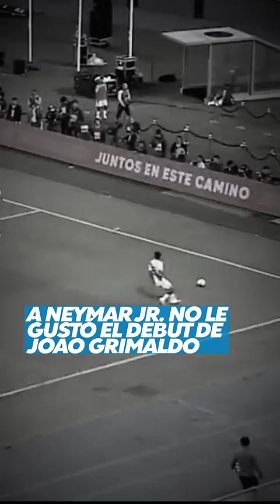A Neymar no le gustó el debut de Joao Grimaldo con 🇵🇪